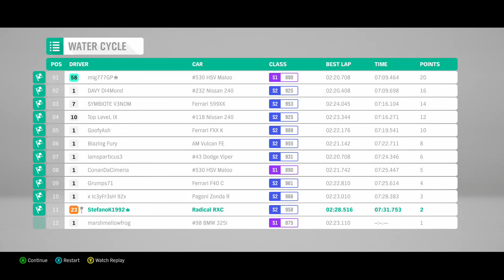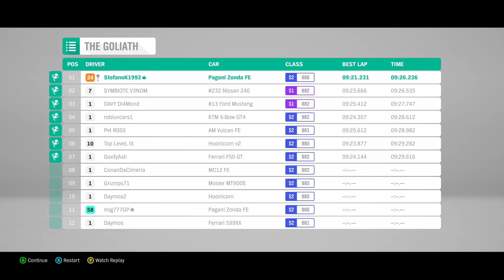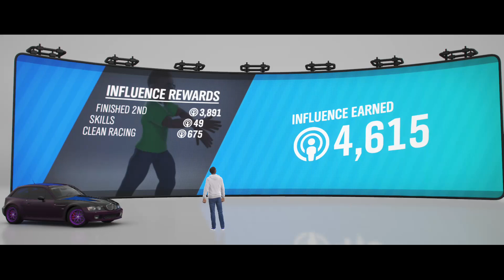Forza Horizon 4 Playthrough - Forzathon live and Expert Race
Forza Horizon 4 Playthrough. Earning forzathon points on forzathon live event in my Mitsubishi Galant and Doing more races.